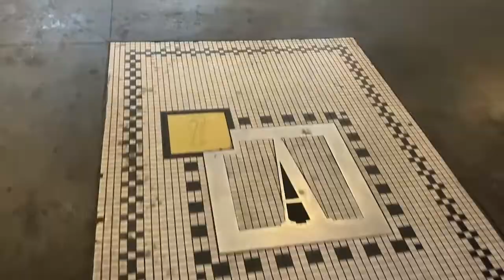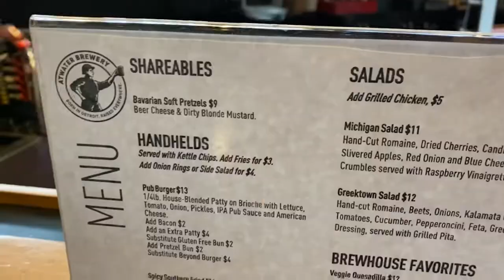Atwater Brewery | Detroit, Michigan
The Atwater Brewery in Detroit, Michigan is a must stop if your visiting the city!  Join me and my friend Brett Marchel for a few pints in the motor city!